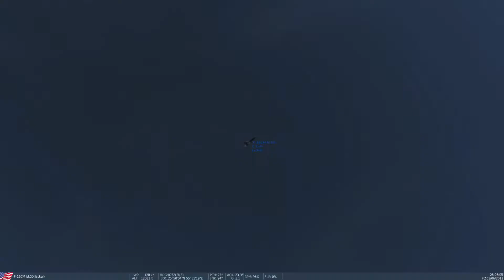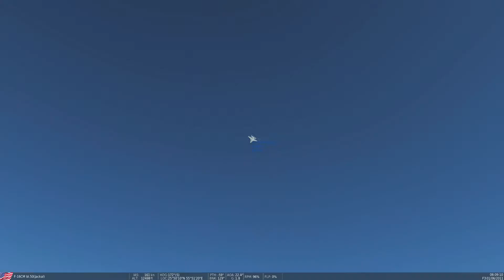DCS MIG 21 VS F16C Guns Guns Guns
This wasn't as easy as I expected but there were Track IR problems